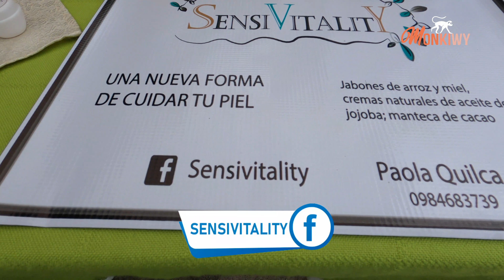Es difícil emprender en Ecuador? | IDEAS DE NEGOCIOS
Es hora de reactivar la economía del país y del mundo; por tal razón, en nuestra sección de emprendedores visitamos una feria autogestiva realizada en la Casa Uvilla en Quito. Esperamos seguir visitando a más emprendedores y ayudarlos a que den a conocer al mundo su emprendimiento. Podemos crear lo que nos propongamos. PUMMM negocios Ecuador. Acompáñanos en esta aventura!!

Quieres que visitemos tu emprendimiento?

IG ... @monkiwy
FB ... @monkiwy
TIKTOK... @monkiwy

Si quieres que te entrevistemos, contáctanos. Estamos para ayudarte y recuerda se diferente, se MONKIWY